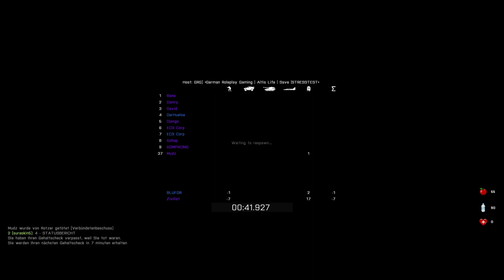Vorab Spezial! Diamanten Transport mit Polizeischutz Let's Play Arma 3 Altis Life [HD]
Ich nenne das ein Vorab Spezial weil mir das heute in der Früh passiert ist und die Lets Play Reihe selber noch gar nicht angefangen hat. Trotzdem sollt ihr darauf nicht verzichten. Es ist nicht üblich das die Cops einen Transport von Rohstoffen eskortieren. Doch wir haben nett gefragt und es hat geklappt.
Kurz zuvor habe ich die 3 Jungs die da mit mir Fahren erst kennen gelernt und der Transport ging 1 Minute früher los aber der alte Mann und der Finger am Aufnahme Knopf... ;)
Danke an die Jungs (Bane, Max, Suraskin5 & Raufi) die da mit gemacht haben.
Danke an die Cops vom GRG Altis Life Server!
Und ja gut Danke an die Rebellen. ;)

Ohne die Bösen und die Guten auf einem Server wären solche Erfahrungen nicht möglich und mir macht die ganze Geschichte jeden Tag mehr Spaß!

Euer Mudz

► Arma 3 Altis Life mit den Nacktmullen
► Helft uns in dem ihr das Video bewertet.

► Folgt uns und bleibt auf dem Laufenden!

► Arma 3
Militärsimulation und Taktik Shooter von Bohemia Interactive (2013)
► Game Info
Entwickler: Bohemia Interactive
Publisher: 505 Games, IDEA Games , Peter Games
Genre: Taktik-Shooter & Militärsimulation
Veröffentlichung: 12 September 2013

||| Meine Hardware |||
CPU: Intel Xeon E3-1240 v3, 3600 MHz
MB: Asrock Fatality Z87 Killer
Arbeitsspeicher: 16GB Kingston Hyper X Blue
Grafik: Gigabyte GeForce GTX 660 Ti Windforce 3X OC
SSD: OCZ Vertex4 128Gb
ADATA Premier Pro SP900 2,5" SSD 128 GB
HDD: 2x Western Digital WD30EFRX 3 TB
Netzteil: be quiet! Pure Power CM L8 630W
Tower: Fractal Design Define XL R2 Black Pearl
Monitore: BenQ GW2760HM und BenQ GL2450HM
Maus: Logitech Gaming Mouse G500
Tastatur: Logitech G19s
Headset: Creative Sound Blaster Tactic3D Alpha
Mic: Rode NT1A